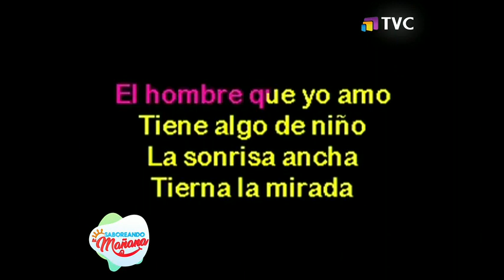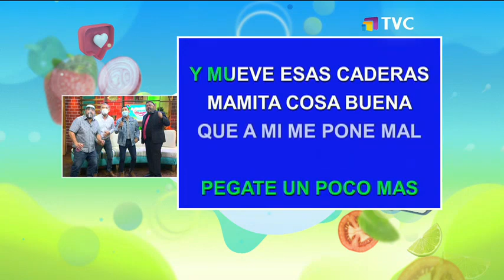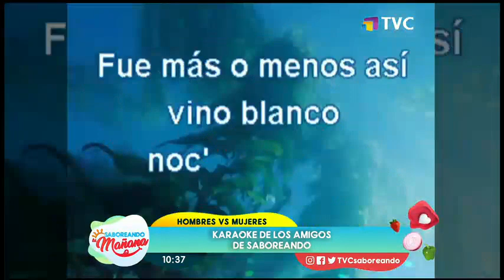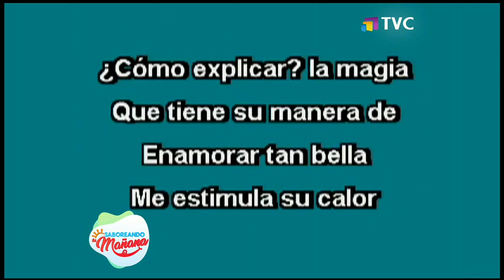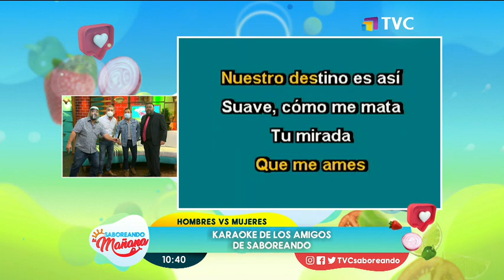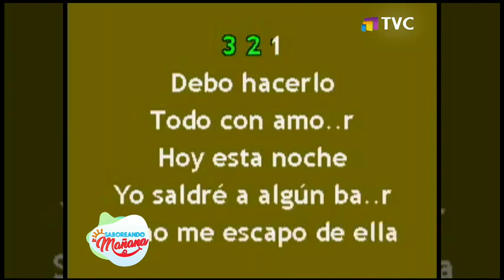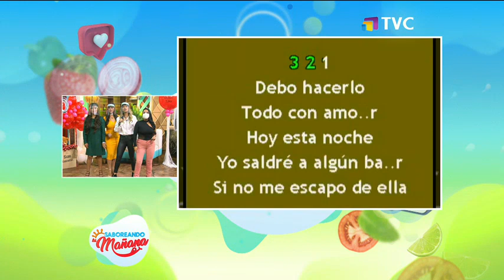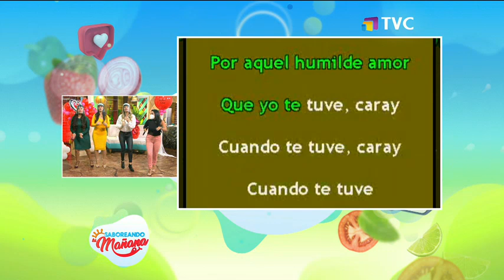Saboreando La Mañana: Programa del 5 de Febrero del 2021